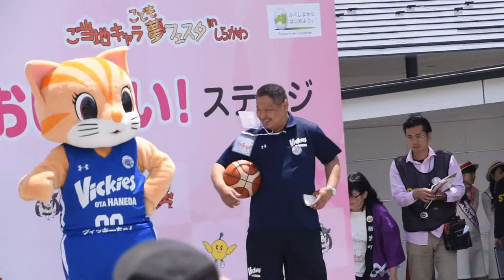キャラクターパレード⑧(ひこにゃん＆あかべぇ＆しわまろくん＆てる政宗ほか)ご当地キャラこども夢フェスタinしらかわ2017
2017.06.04キャラクターパレード⑧(ひこにゃん＆あかべぇ＆しわまろくん＆てる政宗ほか)ご当地キャラこども夢フェスタinしらかわ2017